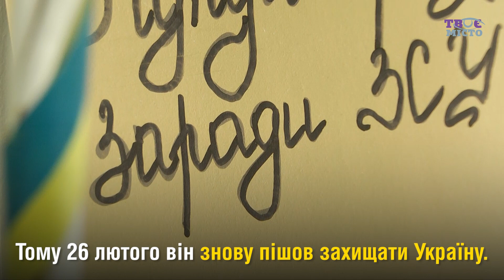Історія дружини військового, яка переїхала до Львова, про його полон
Оксана - дружина «азовця». Вона переїхала з Маріуполя до Львова через місяць обстрілів. До повномасштабного вторгнення  вона працювала будівельницею. Її чоловік Ігор займався пасікою, виробами з дерева та висаджував рослини. З 2014 року він вступив до лав полку «Азов». Тому 26 лютого він знову пішов захищати Україну.